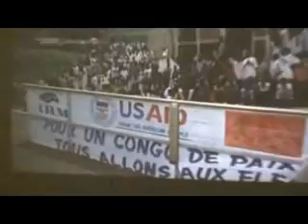PART 13 RWANDA GENOCIDE RPF (INKOTANYI) INSTRUMENT OF IMPERIALISM BY KEITH HARMON SNOW